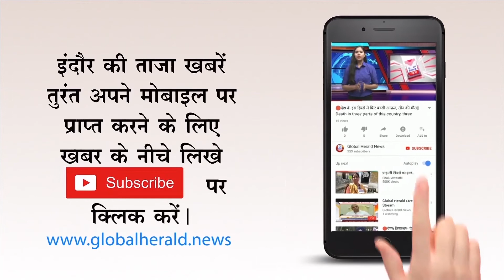🔴केंद्रीय मंत्री - हर लोकसभा क्षेत्र में खुलेंगे पासपोर्ट केंद्र